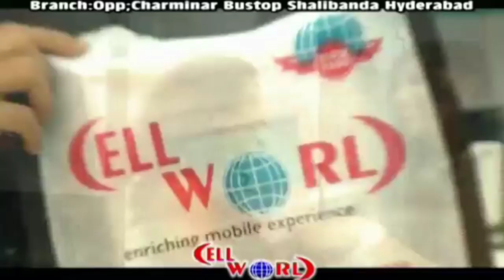AHMEDABAD AYESHA SUICIDE CASE BR ASAD OWAISI EMOTIONAL STATEMENT